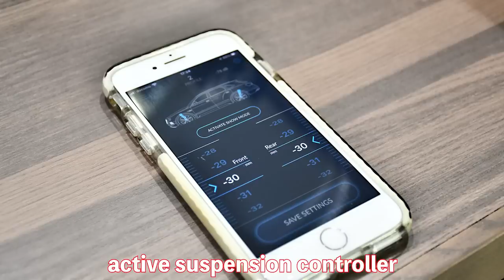【bond cars Tokyo】コンケーブがエグい!! AMG GT63S Edition1 × AL13!!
東京店にてカスタマイズさせて頂いた車両のご紹介です。

〒145-0064
東京都大田区上池台1-20-8
AM10:00 ~ PM8:00
定休日　なし